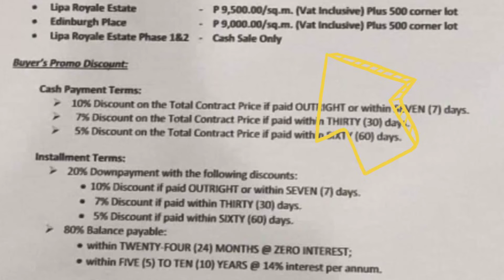Residential Lots for Sale in Lipa Batangas • Lipa Royale Estates Along Highway and Very Accessible!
Just Along the highway comes a beautiful amibiance subdivision at Lipa, called Lipa Royale Estates.

Cuts ranging from 120sqm and up, you can start to invest on your new future homes.

Current price as of Today June 2022.

9,000/sqm - phase 5 or Edinbrugh Place
9,500/sqm - phases 1-4

Corner lots will have and additional P500 per sqm.

PRC REG NO. 31461
Reso 2 s2020